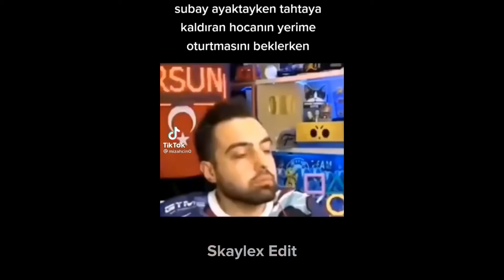Ümidi.Exe Nostalji | GTA 5 EKİP KOMİK ANLAR